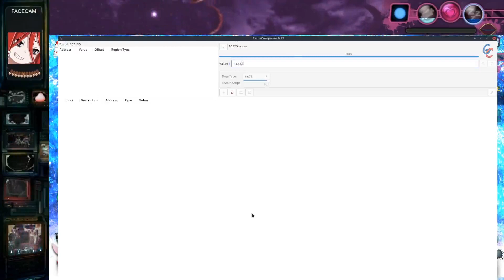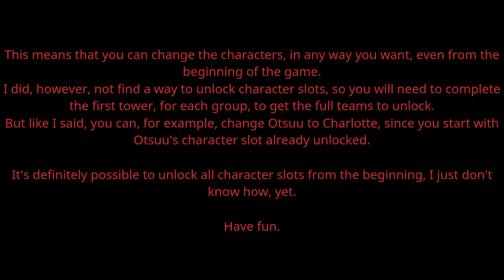How to swap out ANY character (updated) Mary Skelter: Finale